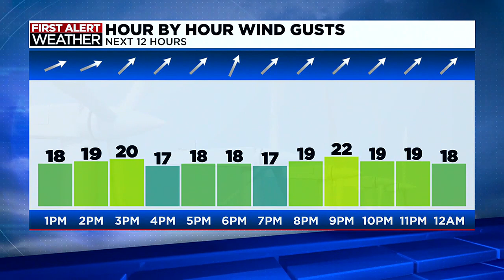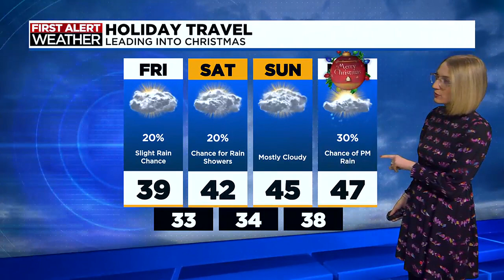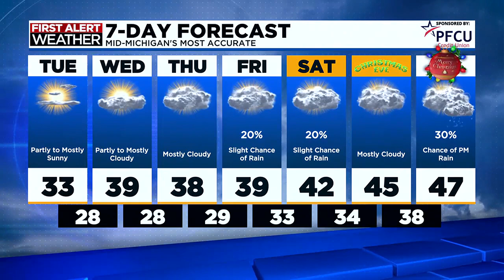First Alert: Tuesday afternoon, Dec. 19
Meteorologist Diane Phillips has your First Alert forecast.